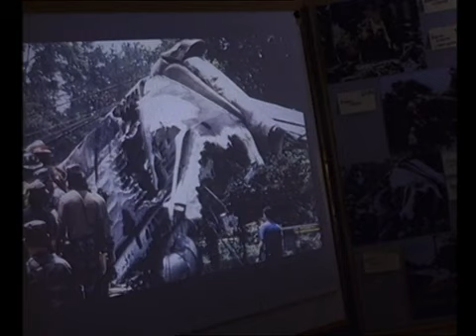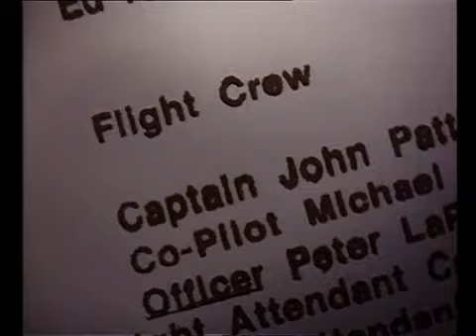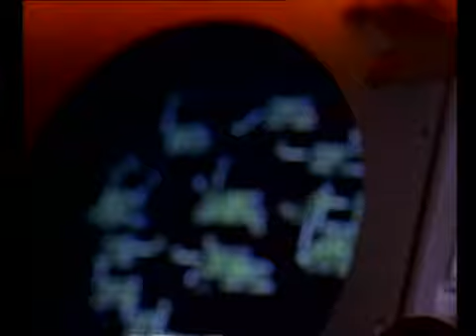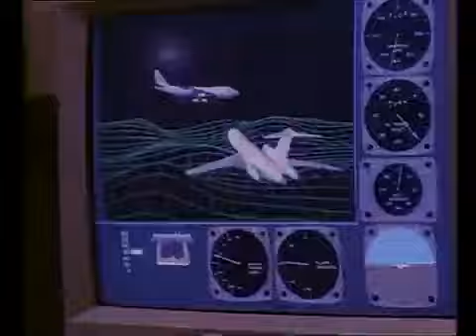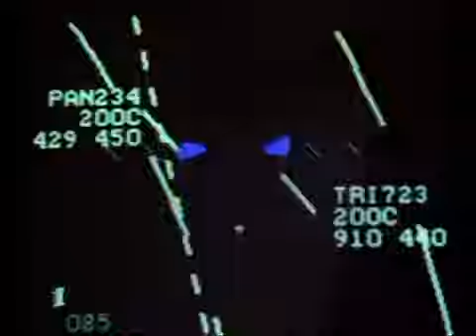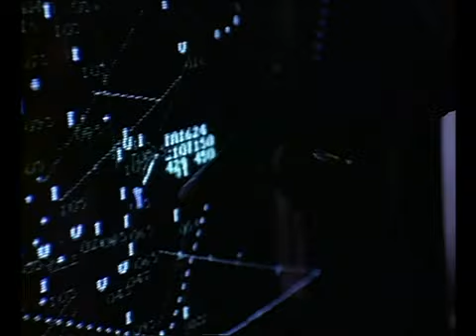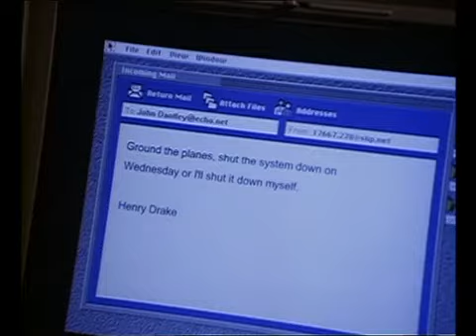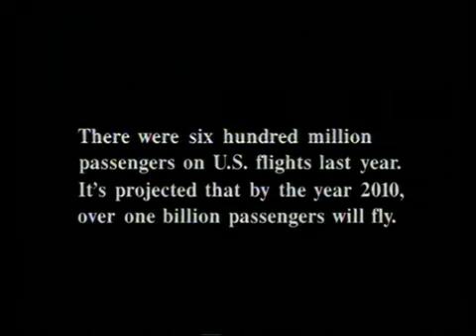⭐WESTERN, AVENTURAS Y ACCIÓN⭐ Fuera de Control - (1998) - Eric Stoltz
👇SINOPSIS EN LA DESCRPICIÓN👇

🎭 NUEVO ESTRENO CADA MARTES, JUEVES Y DOMINGO 🎭

 ❤️ (Es 100% gratuito y realmente nos ayuda mucho).

📝 Sinopsis: Un choque frontal de dos aviones ha causado la muerte de 185 personas. El Gobierno de los Estados Unidos ha enviado a John Dantley, uno de sus mejores expertos, para que descubra lo que ha sucedido. Henry Drake, el controlador aéreo, afirna que los aviones desaparecieron de su pantalla minutos antes de la colisión. Sin embargo, la prensa acusa a Drake de haberse vuelto loco y haber provocado el accidente. John Dantley deberá descubrir la verdad.

💂 Dirección: Jeff Bleckner

👪 Reparto: Eric Stoltz, Charles Martin Smith, Denis Arndt, Leslie Hope, Lorraine Toussaint, Andy Comeau